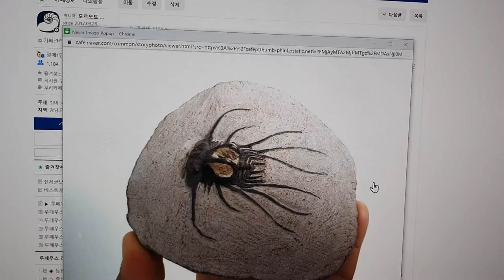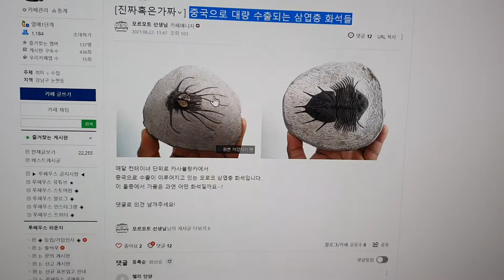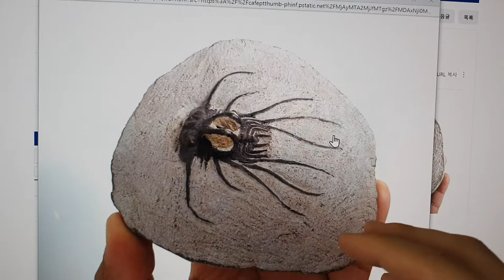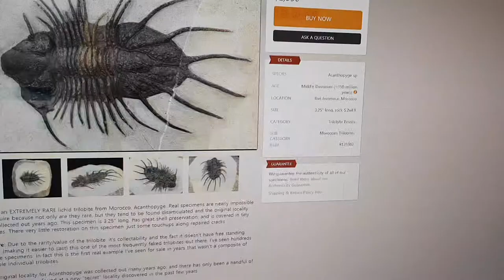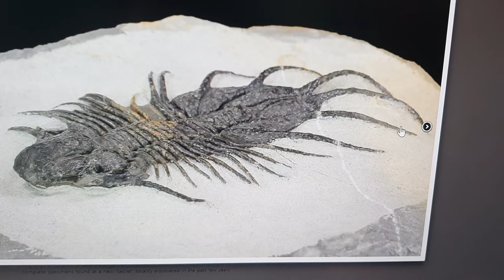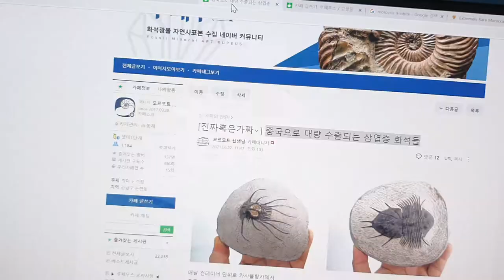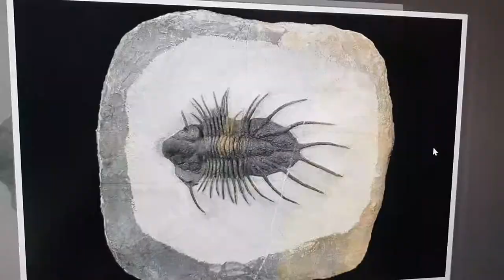진품 가품 삼엽충 화석을 구별하는 방법 /루페우스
간단하게 알아보는 진품 가품 삼엽충 화석을 구별하는 방법